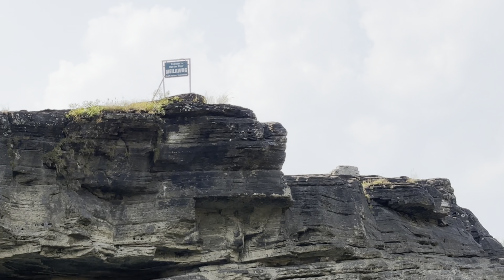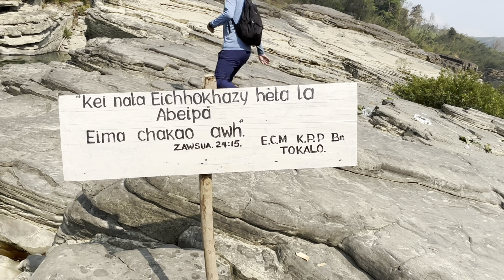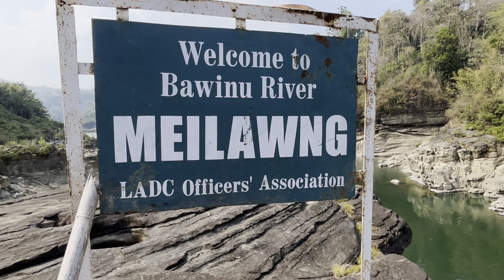Castle of Beino/ Lungmawi/ Bawinu/ Meilawng 23.03.2024